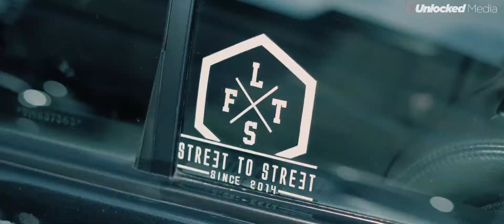CHAMADA PARKING AUTOMOTIVE CREW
NÃO VAI PERDER ESSE EVENTO NÉ?

Esse mega evento sera em será em Guarulhos, estamos ansiosos E é claro que iremos produzir mais um Filme...

Contamos com sua presença.